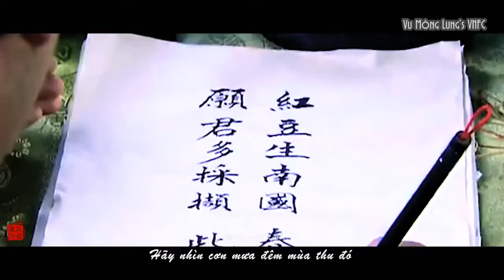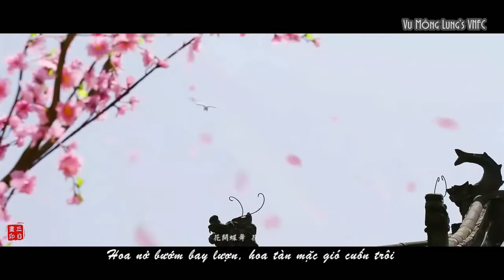[Vietsub] Fanmade - Tiền kiếp, Tình thư 前世。情书 (Vu Mông Lung - Lưu Diệc Phi) 于朦胧 - 刘亦菲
Các phim trong clip:
Lưu Diệc Phi: Dạ khổng tước, Đổng tước đài, Hồng môn yến, Thần điêu đại hiệp 2006, Outcast
Vu Mông Lung: Thái tử phi thăng chức ký, Thế giới thật lớn, Quân sư tình yêu